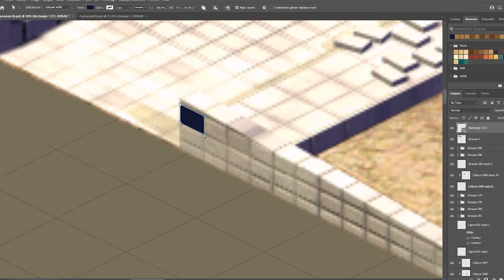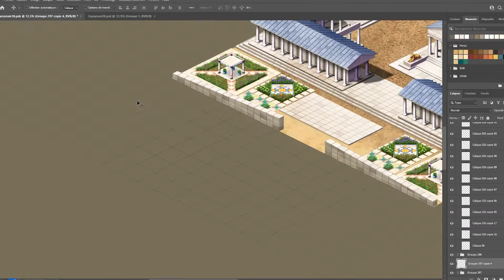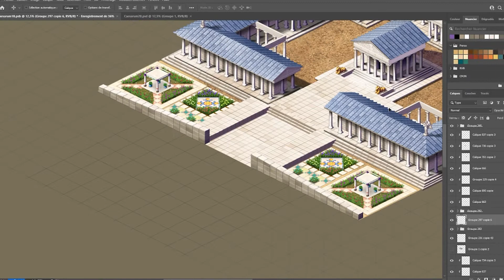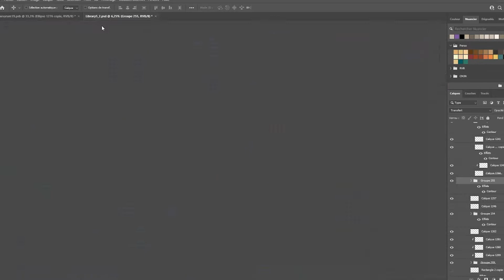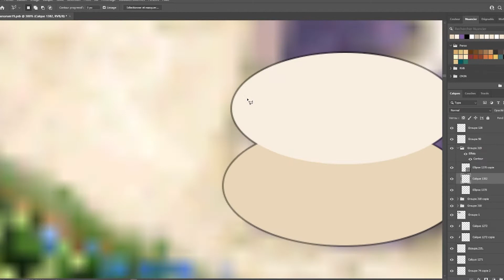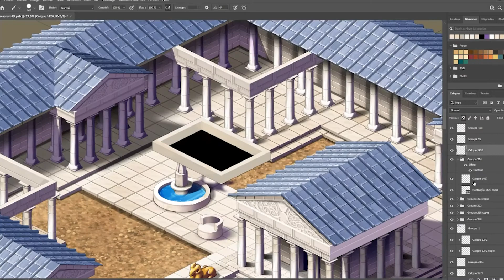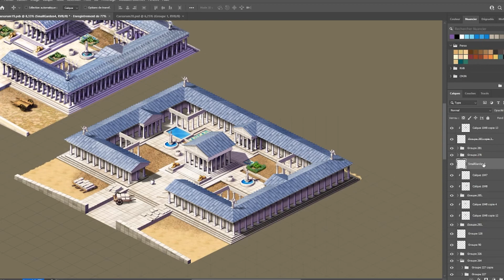Pharaoh: A New Era - The Caesareum #8 [Twitch Live]